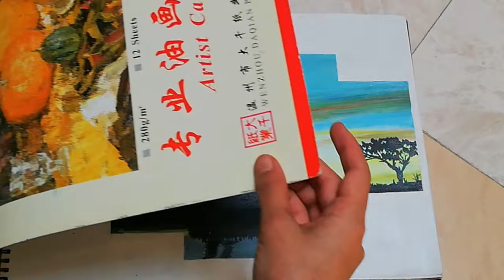Old Sketchbook Tour 2023 | How to Make a Sketchbook Tour | Art Ideas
Welcome to our art page on YouTube!
LINKS ARE MENTIONED BELOW

Watch:

 • Jack Shore & KORA - Memory Nights [NC...